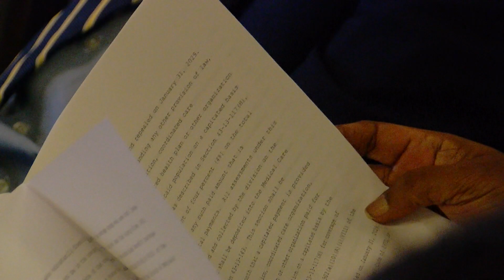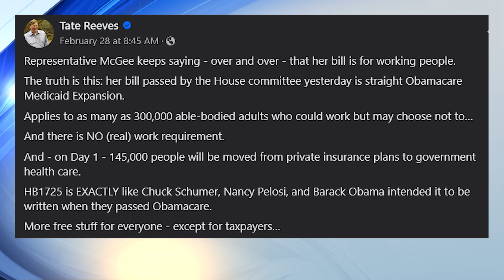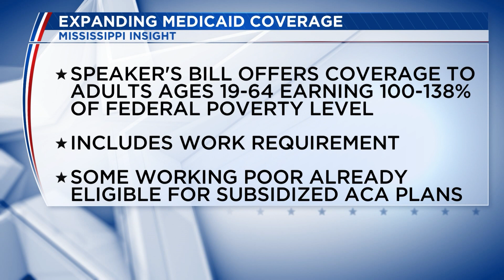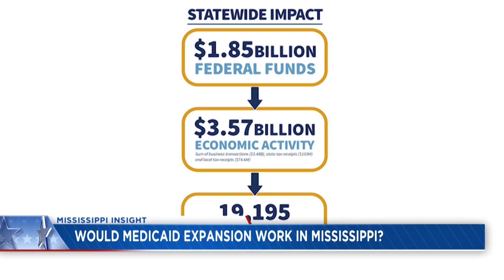Mississippi Insight for March 3, 2024: Expansion Advances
House and Senate lawmakers from both parties advance landmark bills aimed at Medicaid expansion, despite the governor's opposition. Russ Latino shares his concerns about expansion in a conversation with 12 News' Byron Brown. Produced by Tom Wright.